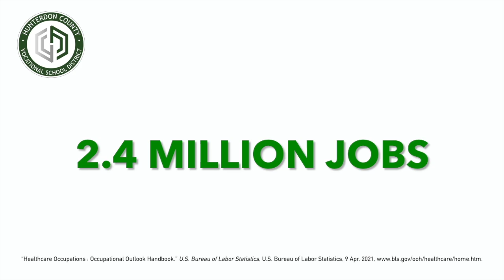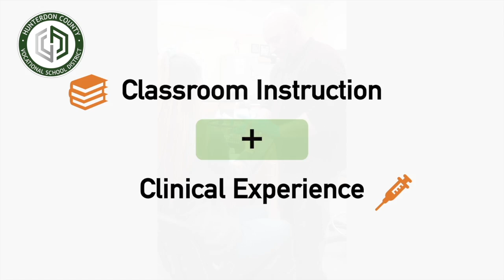ESPANOL Career Awareness: Phlebotomy